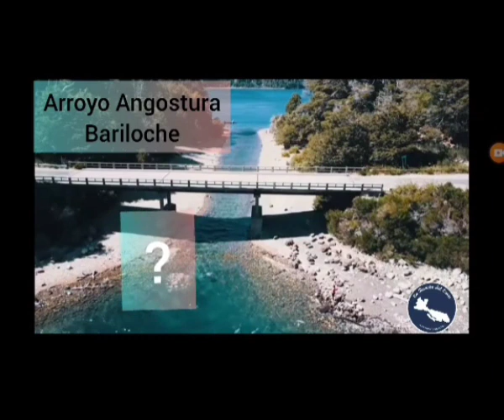LLAO LLAO ARROYO ANGOSTURA BARILOCHE ⚠️ MEDIO AMBIENTE ⚠️ PELIGRO ⚠️Julio 2022 Argentina